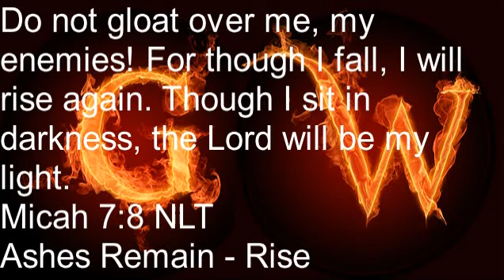Subnautica part 12 | Tree Of Life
have fun watching please like and sub more coming soon